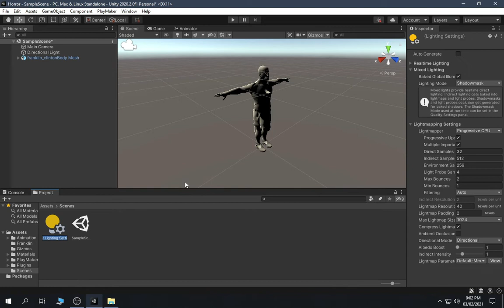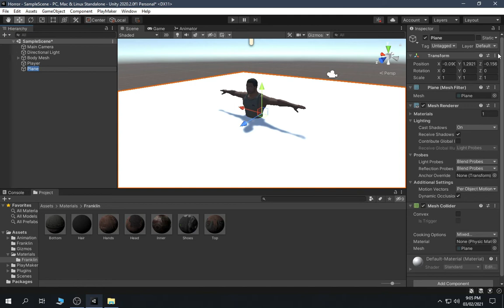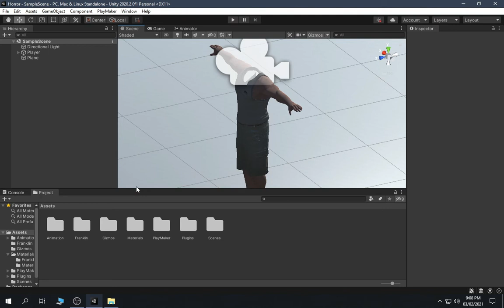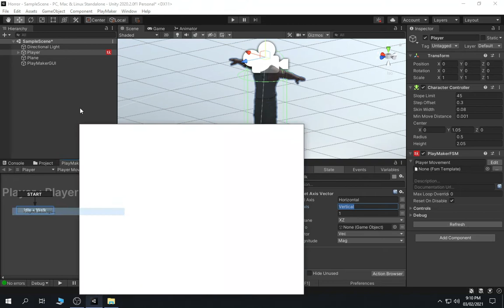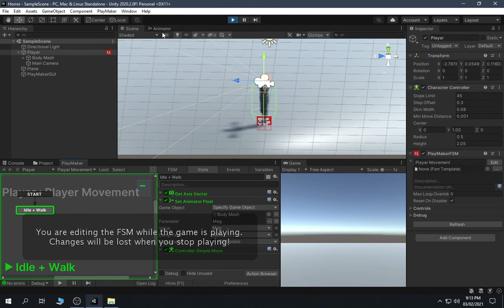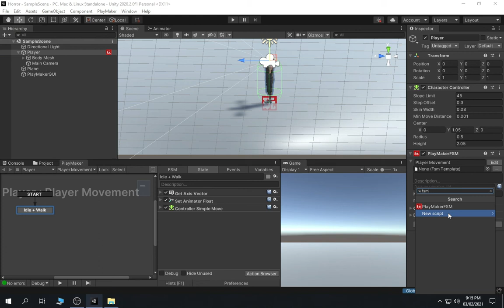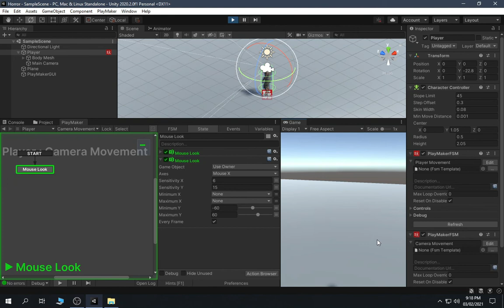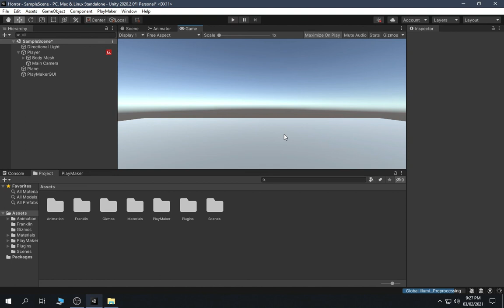How to make a Horror Game using Playmaker | Part 1 | How to Make Movement